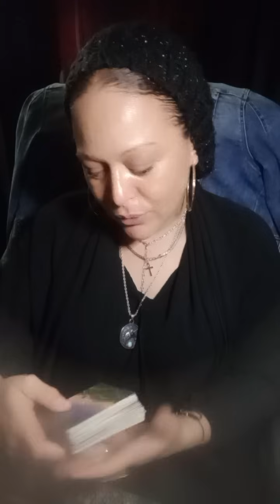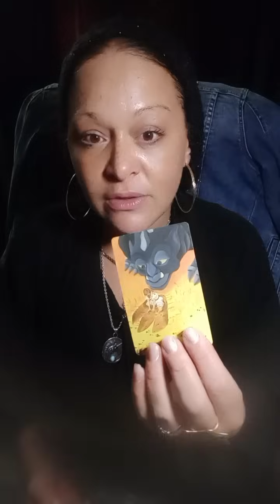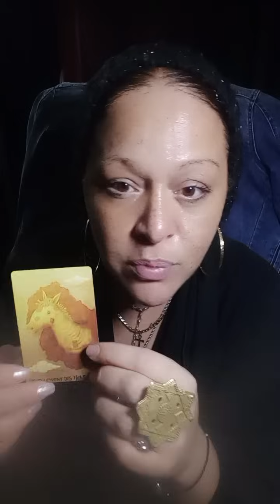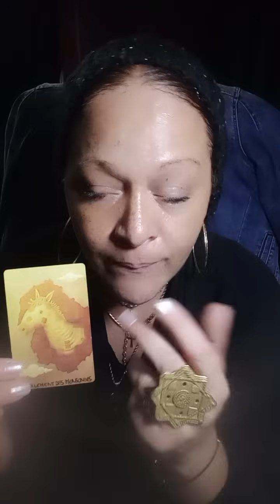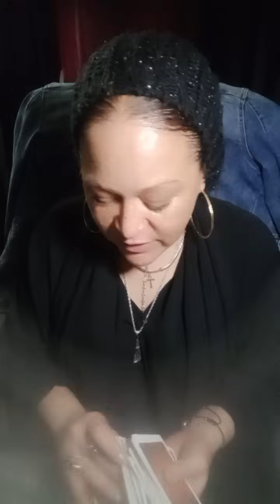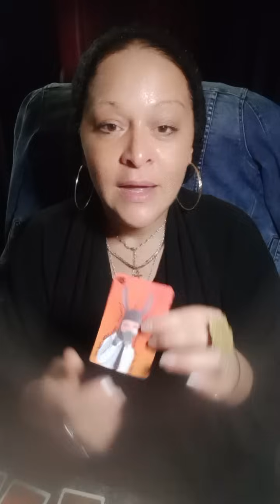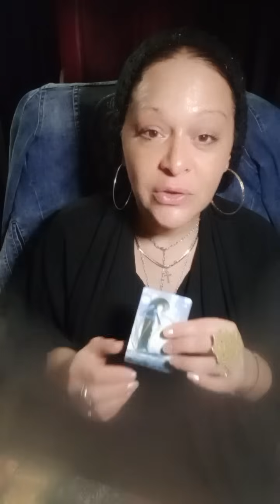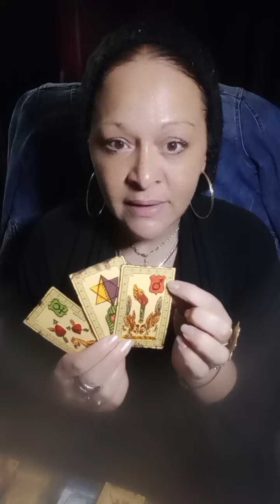ILS ONT VRAIMENT TOUT ESSAYÉ MAIS IL SE PASSE UN TRUC LÀ.... 🍒👠💍